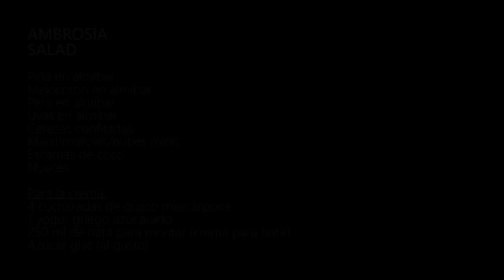Un postre llamado Ambrosía | Ensalada de frutas y malvaviscos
Receta de la famosa ensalada de malvaviscos típica americana, conocida en México como ensalada de bombones y en Estados Unidos como Ambrosia Salad. Es un postre típico en Navidad y que podría considerarse como una versión sencilla del Trifle inglés. Hazlo estas fiestas y sorprende a tus invitados con todos sus matices y sabores.

INGREDIENTES:

Piña en almíbar
Melocotón en almíbar
Cerezas confitadas
Pera en almíbar
Uvas en almíbar
Un buen puñado de marshmallows/nubes minis
Escamas de coco
Un puñado de nueces

Para la crema:
1 yogur griego azucarado
4 cucharadas colmadas de queso mascarpone
250ml de nata para montar
Azúcar glas al gusto

2021